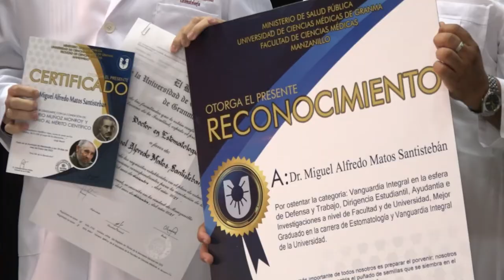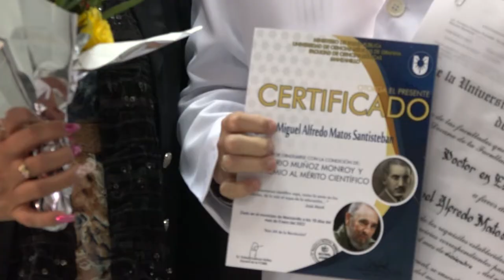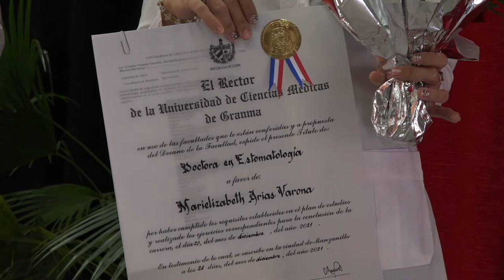Se gradúan nuevos galenos en la facultad de Ciencias Médicas de Granma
El acto de graduación de más de 100 nuevos galenos en el presente curso académico tuvo lugar en la Facultad de Ciencias Médicas de Granma Celia Sánchez Manduley, de Manzanillo. En la ceremonia se otorgó la Condición a Títulos de Oro por especialidades, reconocimiento a miembros del Movimiento Mario Muñóz Monroy, y a los integrales del año.

El momento estuvo dedicado a su principal inspirador el Comandante Fidel Castro Ruz, al aniversario 169 del natalicio del héroe nacional José Martí, al centenario de la Federación Estudiantil Universitaria y al aniversario 40 de la Universidad de Ciencias Médicas de Granma.